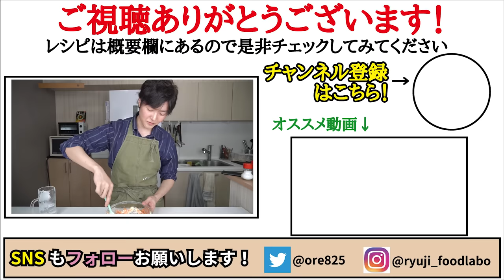マジでニンジンがスナック菓子のようにポリポリ食えます【無限ニンジンマヨサラダ】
【無限ニンジンマヨサラダ】

★今回のレシピはこちら↓
人参　　　　　１本（約150g）
ハム　　　　　４枚
マヨ　　　　　大さじ2と半分
味の素　　　　4振り
塩　　　　　　小1/5
黒胡椒　　　　適量（思ってる３倍）
彩りで乾燥パセリ　適量

フリーBGM
DOVA-SYNDROME